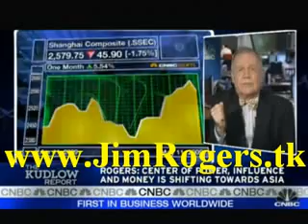Jim Rogers On Investing w/Kudlow 4.11.09